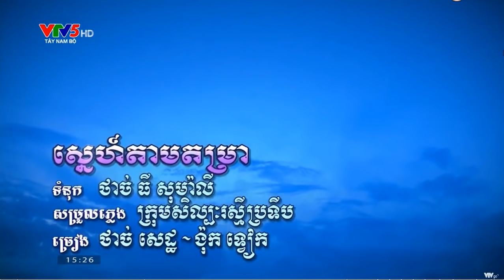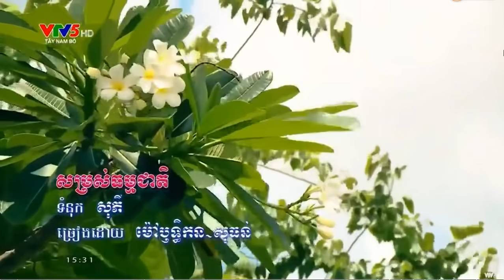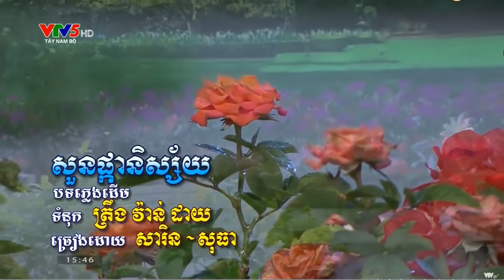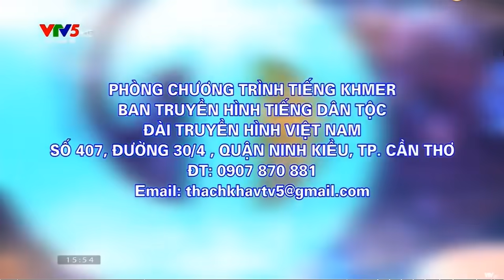នាទីចម្រៀងតាមសំណូមពរ ទីក្រុងព្រែកឫស្សី ថ្ងៃទី 15 វិច្ឆិកា ឆ្នាំ 2021 ។